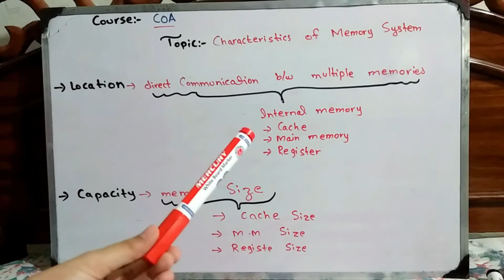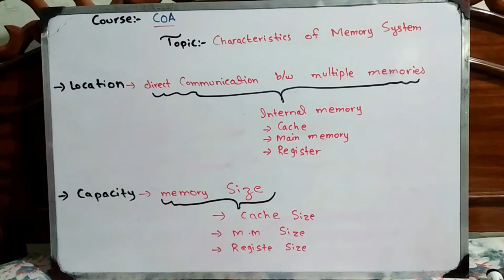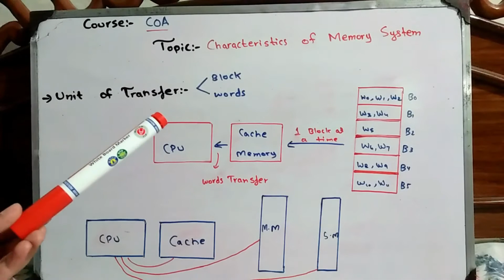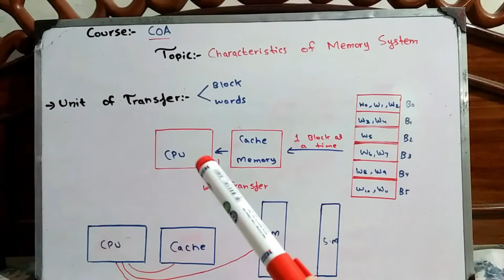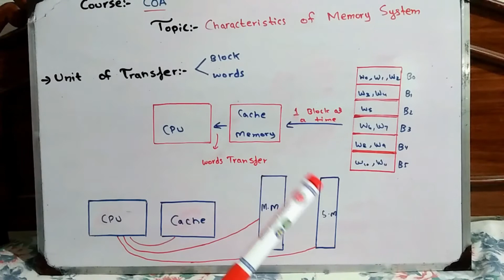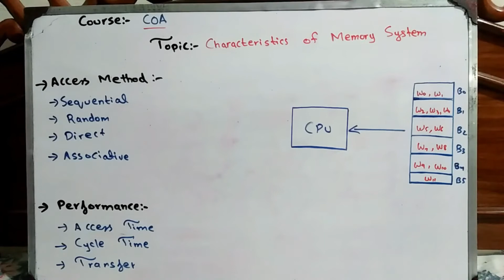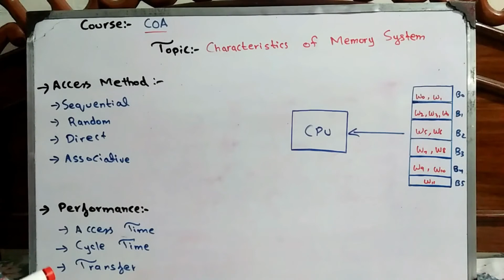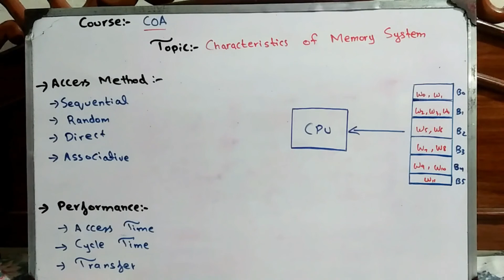Characteristics of Memory System Urdu Tutorial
This Urdu Tutorial Contain the description of Characteristics of Memory System like Location, Capacity, Unit of Transfer( blocks and words),
Access Methods( Direct Access, Sequential Access, Random Access, Associative Access), Performance( Access Time, Cycle Time, Transfer Rate), Performance, Physical Characteristics and Organization.
Each Characteristics defined in detail in this Urdu Tutorial..
Learn Computer Organization & Architecture to Clear Your Concepts...!!!
Learn To Achieve Your Goals...!

Do Like 👍
Do Comment ✌
Do Share 📢